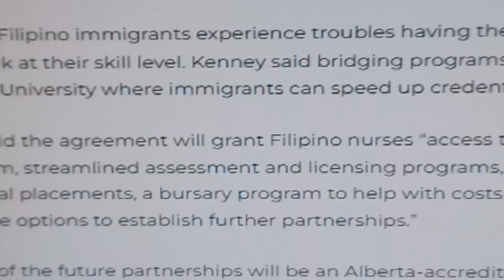PART -1 ALBERTA CANADA WILL BE HIRING PILIPINO NURSES!!!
Finally  !!!,  IT WAS INDEED A VERY FRUITFUL DAY FOR ALL MY KABABAYANS , ESPECIALLY  THE PILIPINO NURSES IT'S YOUR DAY TODAY !!!
THIS IS FOR OUR NURSES SA PILIPINAS  !!, DIRECT HIRE PO ITO NG ALBERTA GOVERNMENT THROUGH THE PARTNESHIP OF PHILIPPINE GOV'T. ITO NAWA PO ANG MAGING WAY PARA SA INYONG LAHAT.
MABUHAY !! LET'S ALL SHARE RESPECT , LOVE AND HOPE . GOD BLESS TO ALL PO